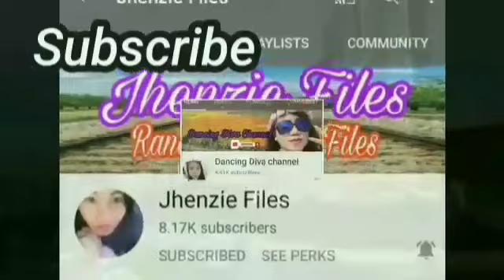Restaurant paradise L11,game01.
Laro muna tayo guy's 🤗